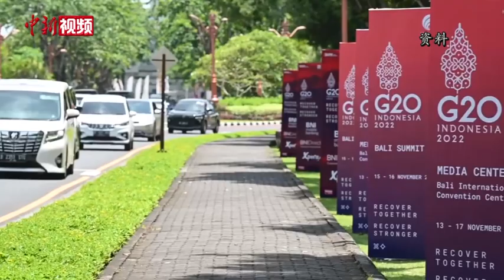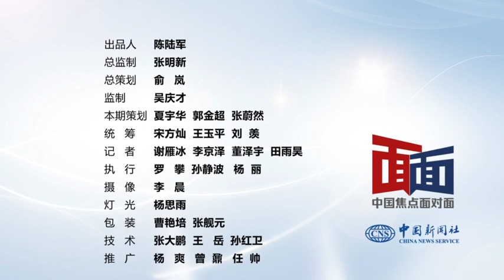【中国焦点面对面】影响世界的六天，习近平东南亚之行有这些亮点和新意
11月14日至19日，中国国家主席习近平赴印度尼西亚巴厘岛出席二十国集团（G20）领导人第十七次峰会，赴泰国曼谷出席亚太经合组织（APEC）第二十九次领导人非正式会议并对泰国进行访问。
        这次东南亚之行，是中共二十大闭幕后中国最高领导人的首次外访。6天5夜的访问对外传递了哪些重要信息？关键时刻的中外互动对地区和世界产生何种影响？中新社“中国焦点面对面”邀请中国国际问题研究院亚太研究所副所长张腾军进行解读。